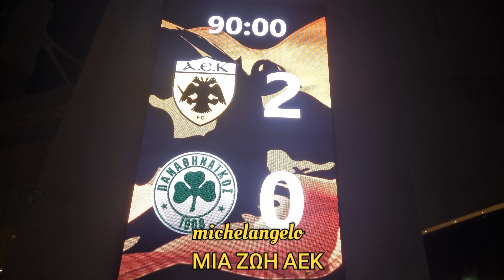ΔΕΝ ΕΚΑΝΕ ΚΑΡΔΙΑ ΣΤΟ ΚΟΣΜΟ ΝΑ ΦΥΓΕΙ ΑΠΟ ΤΗΝ ΑΓΙΑ ΣΟΦΙΑ!!!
ΟΤΑΝ ΣΕ ΒΛΕΠΩ Η ΚΑΡΔΙΑ ΜΟΥ ΧΤΥΠΑ!!!